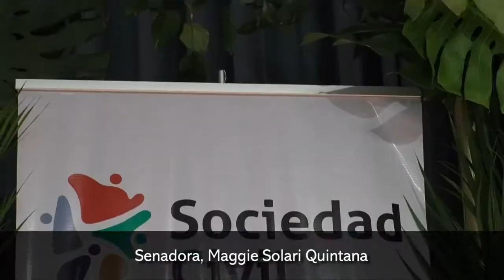Las organizaciones no gubernamentales cumplen un rol clave en la sociedad